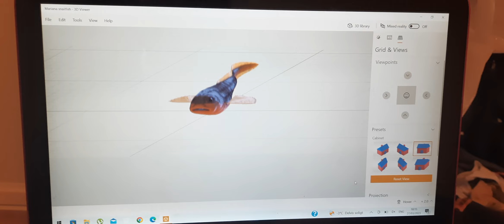fishy animation swimming in ocean no water texture